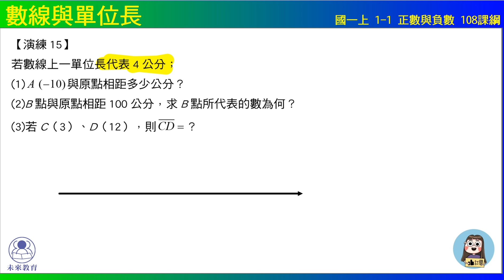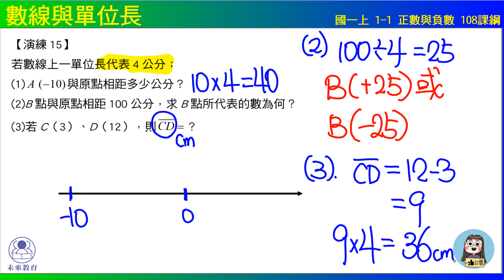國一上 1之1 正數與負數 演練15 數線與單位長 108課綱 未來教育x凱爺數學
國小高年級